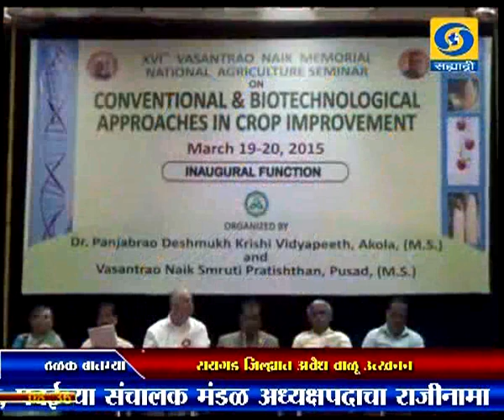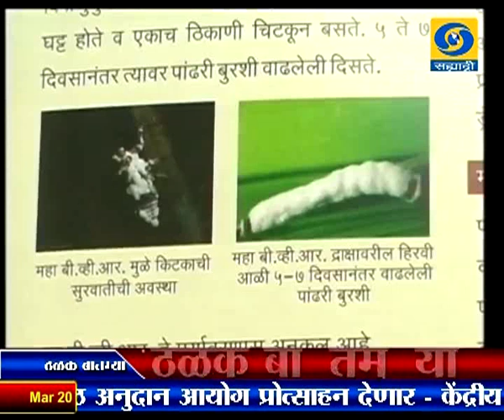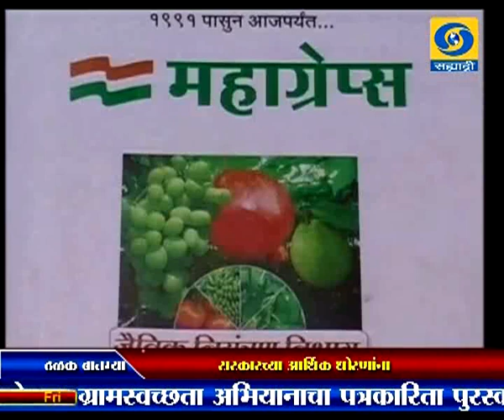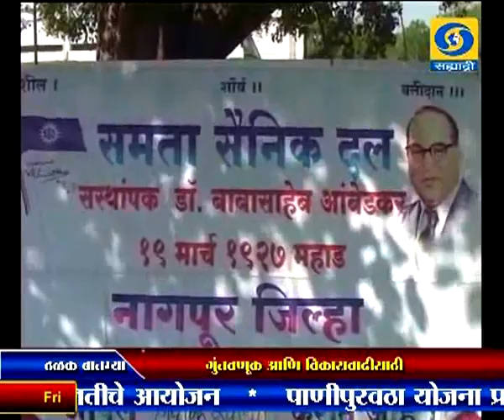8:30 am News 20/03/2015 _ सकाळी साडेआठच्या बातम्या २०/०३/२०१५